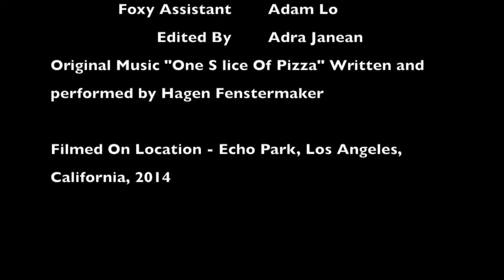Lost Angel Letters "I've Got A New Address"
Los Angeles is known as a melting pot of talented people trying to survive in the city while waiting for their "Big Break"...these, are their letters home.

Starring - Mark Villa and Adra Janean
Written By - Mark Villa and Adra Janean
Edited By - Adra Janean
Original Music By - Hagen Fenstermaker
Filmed By - Foxy Roxy
Foxy Assistant - Adam Lo